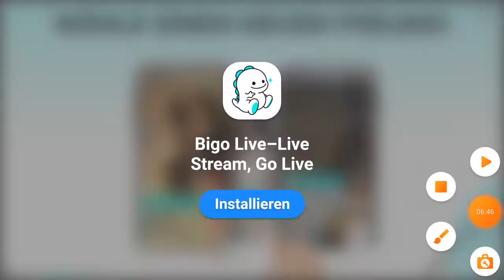ich und meine Freundin